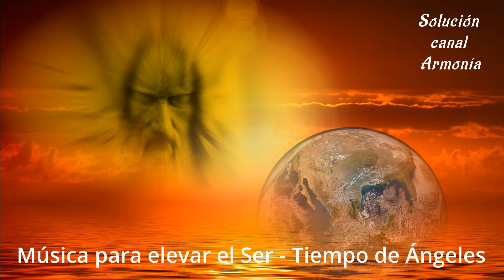Música para elevar el Ser - Tiempo de Ángeles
Música para elevar el Ser - Tiempo de Ángeles. Un ángel es un ser sobrenatural presente en varias religiones y mitologías, cuya función principal es servir a una deidad suprema. Sus funciones y especificaciones varían según cada cultura. La rama de la teología que se especializa en los ángeles se denomina angelología.

Las religiones monoteístas a menudo representan a los ángeles como seres celestiales benevolentes que actúan como intermediarios entre Dios y la humanidad.
Música de NaturesEye de Pixabay (Modificada)

En este canal:
Música relajante y sonidos de naturaleza para meditar, concentrarse, dormir profundamente, estudiar sin distraerse, aliviar la mente...
Escucha y consigue los beneficios que cierto tipo de sonidos armónicos pueden aportar a tu bienestar.

Solución Canal Armonía pone a tu disposición música que te ayudará en la búsqueda de tu armonía mental y corpórea.

Si practicas la meditacion, yoga, pilates o cualquier disciplina para mejorar Ser, en nuestra música encontrarás el complemento perfecto para crear un ambiente adecuado.

Escucha y apoya al canal con tu SUSCRIPCIÓN, comentarios, me gusta y difundiendo nuestro contenido.